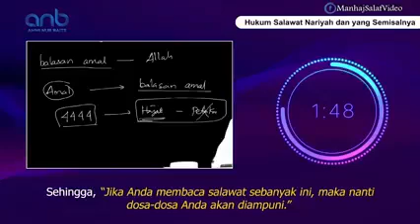Hukum Shalawat Nariyah • Ustadz Ammi Nur Baits